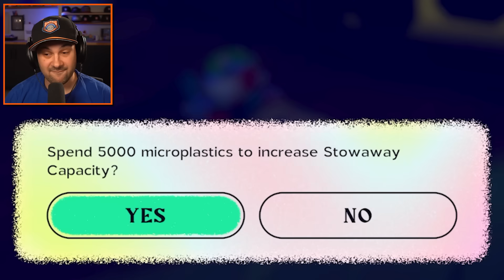I’m a Very Sick Crab…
I’m a Sick Crab!